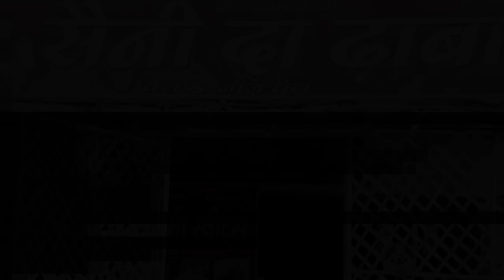गरीब बिरयानी वाला बना IAS OFFICER| Waqt Sabka Badalta Hai | garib aur amir |Brijesh Saini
Title - गरीब बिरयानी वाला बना करोडपति  | Waqt Sabka Badalta Hai | Brijesh Saini

 Artist - Brijesh Saini, Misty Singh,
              BK Mastana, Rohit Saini
              Sudhir Saini, kapil Saini
              Lokendra Singh

Script - Brijesh Saini

Editing - Brijesh Saini

Director - Brijesh Saini

गरीबबनाiasofficer, garib, brijesh saini, garib aur amir, amir garib, garib amir,

Garib bana karodpati
Garib bana ias officer
Garib aur amir
Garib ki video
Amiri garibi
Garib Biryani wala bana karodpati
अनाथ बिरयानी वाला बना करोडपति
Garib
Amir
Garib bana Amir
Garib bana carodpati
Garib Amir
Amir garib
Garib aur amir ki kahaniyan
Ias
Ips
Biryani wala ki aukat
Garib biryani wala

गरीब बच्चे ने लड़की को बना दिया IAS Officer गरीब की औकात//Kismat//Smart Boys Crazy
भिखारिन का बेटा बना करोड़पति//Waqt Sabka Badalta Hai//Smart Boys Crazy//Kismat//
सौतेले बेटे की औकात//waqt sabka badalta hai//video by Danveer Rana ji
गरीब मोची बना करोड़पति || Waqt Sabka Badalta Hai || मोची बना IAS Officer || Niranjan Singh Rana
जूते ने बदल दी मोची की किस्मत Waqt Sabka Badalta Hai//Kismat//Mochi Banaa Karodpati//
सब्जी वाला बना I.A.S OFFICER || गरीब की औकात || Waqt Sabka Badalta Hai || Ravi Rana
गरीब आम वाला बना IAS OFFICER | Waqt Sabka Badalta Hai | garib aur amir |Brijesh Saini
भिखारी बना करोड़पति||waqt sabka badalta hai || भिखारी बना IAS officer || Niranjan Singh Rana
गरीब तरबूज वाला बना IAS OFFICER | garib aur amir | Waqt Sabka badalta hai |Brijesh Saini
भिखारी बना करोड़पति 2 || Waqt Sabka Badalta Hai || भिखारी बना IAS Officer || Niranjan Singh Rana
बिन मां के बच्चे बने IAS Officer//Waqt Sabka Badalta Hai//Kismat//Smart Boys Crazy
फल वाले की औकात||Desi Hu Gawar Nahi||Waqt Sabka Badalta Hai || Rohitash Rana